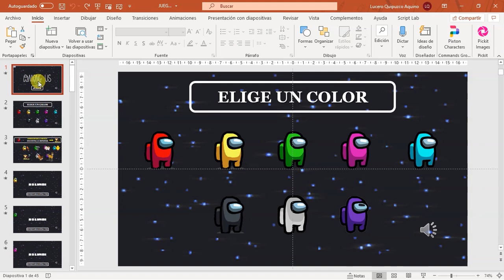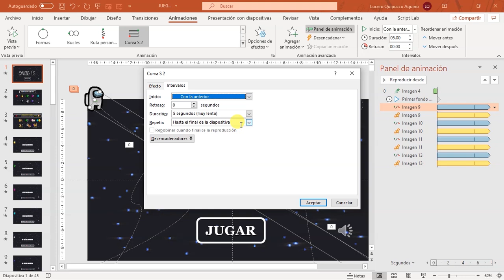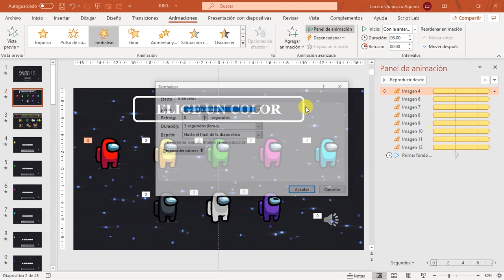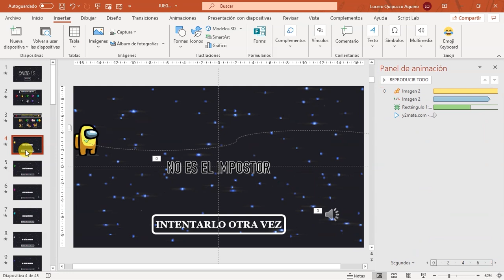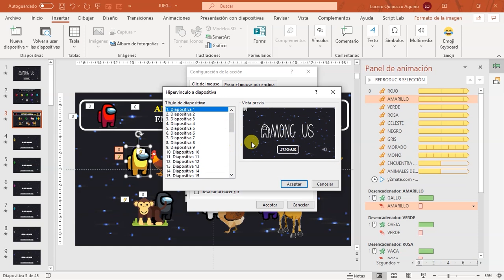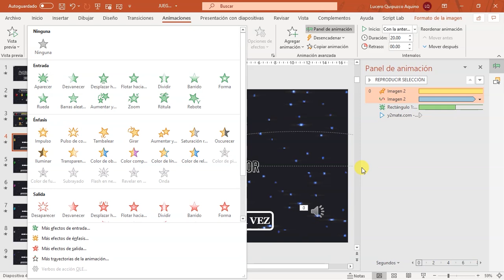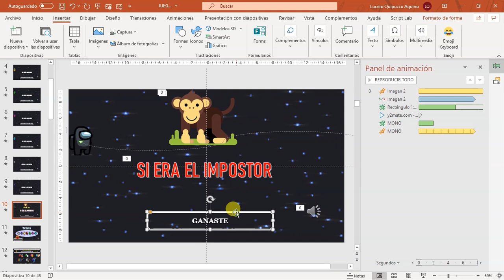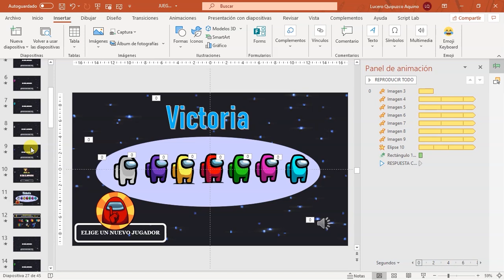Hacer juego educativo AMONG US en power point | Miss Lucero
Crearemos  juegos interactivos en power point con la temática de un juego llamado AMONG US, consiste en encontrar al intruso (impostor) de cada conjunto propuesto.